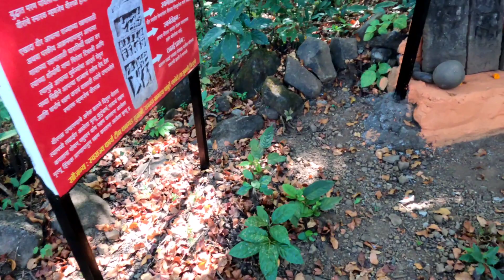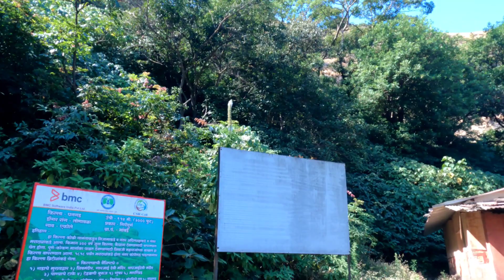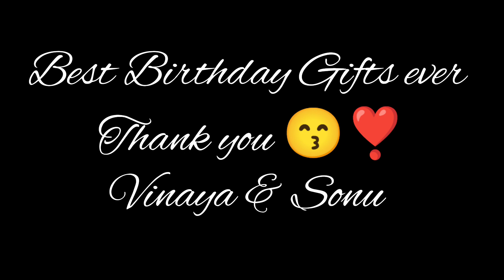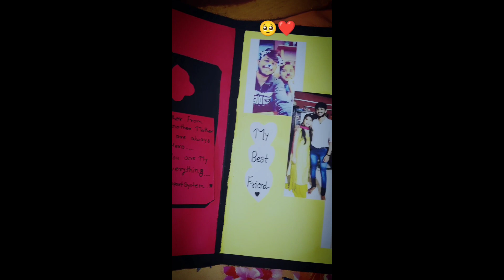One Of The Best Birthday Celebration 🥳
The one of my Best Birthday Celebration is done This year. This date 29 December was most special than every year. More fun and more achievements are to be going on in new year.